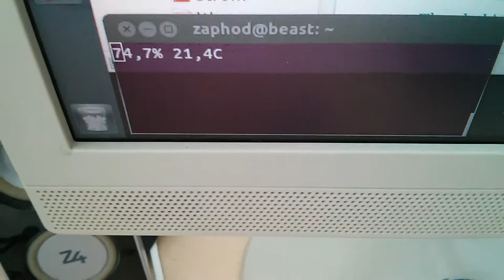Headless Humidorium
Weil mich das helle Display fast schon etwas gestört hat, habe ich dem Humidorium eine etwas unauffälligere Möglichkeit zur Statusmeldung verpasst. Jetzt bräuchte man nur noch eine passende App ...

Nicht darüber wundern, dass ich von neuem Bluetooth rede, obwohl das schon im ersten Prototypen vorhanden war - in der Platinenversion hatte ich das Bluetoothmodul zunächst weggelassen, weil mir die zusätzlichen Leiterbahnen zu stressig beim Löten waren. :)

*** BETTEL-ALARM! ***